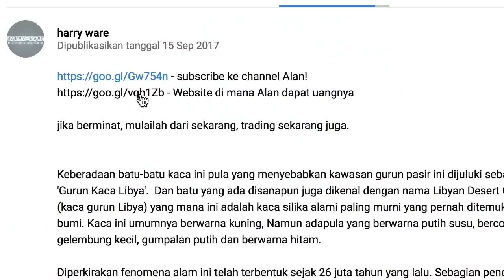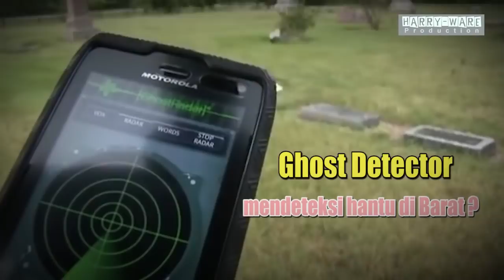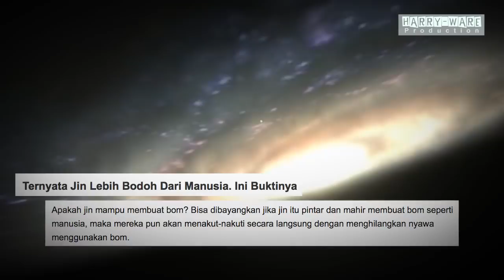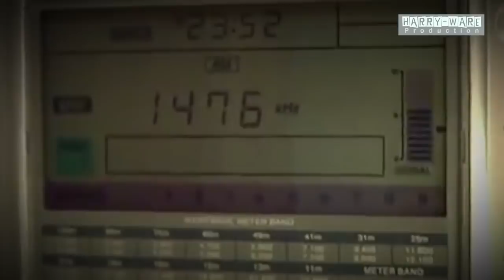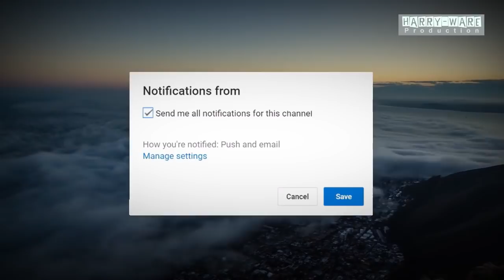Episode 98 - tidak kuat, jangan lihat!! 1BL1S TERUNGKAP..!!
Lucifer yang sebenarnya dari bahasa latin yang berarti "Pembawa terang/ cahaya" (dari lux, lucis, "cahaya", dan "ferre", "membawa"), adalah sebutan untuk "Bintang Fajar". Dan tahukah kamu jika Didunia ini, terdapat berbagai kelompok yang mempunyai kepercayaan spiritual pemujaan mengenai hal semacam ini, salah satunya adalah Luciferianisme. Luciferianisme adalah sistem kepercayaan yang sama sekali berbeda dan ajaran luciferian tidak menghormati sosok setan atau sebagian besar karakteristik yang biasanya ditempelkan pada Setan, dengan kata lain, ajaran liciferian tidak mengakui bahwa setan itu musuh bagi manusia dan melakukan pemujaan daripadanya., Lucifer dalam konteks ini dipandang sebagai salah satu dari banyak bintang pagi, simbol pencerahan, kemerdekaan dan perkembangan manusia, dan sering digunakan secara bergantian dengan tokoh serupa dari berbagai kepercayaan kuno, seperti prometheus titan Yunani atau figur talmudis Yahudi Lilith.

diambil dari berbagai sumber web, berita dan lain sebagainya.